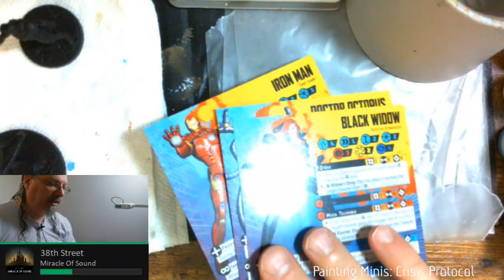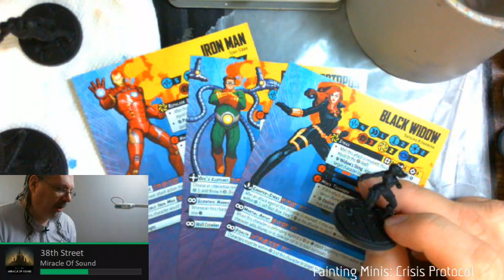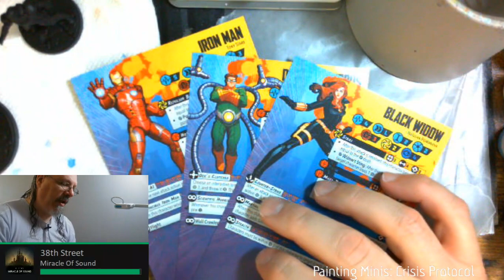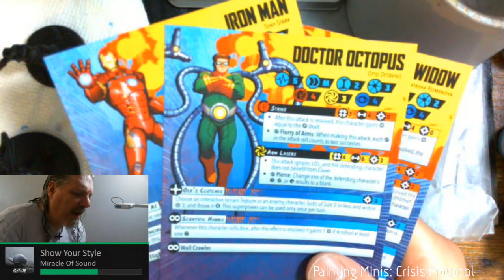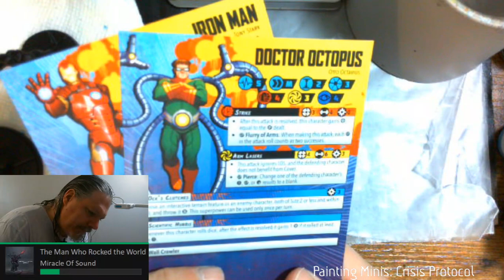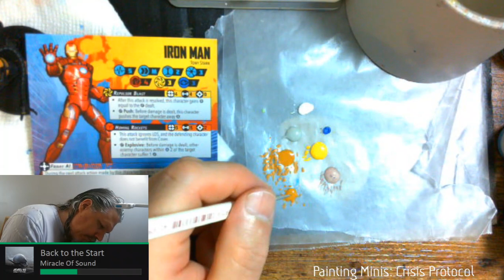Painting Minis - Crisis Protocol Second 3 Part 2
The figures are primed and it's time to get to work on base coats. Iron Man in particular requires some decisions since the figure sculpt does not exactly match the illustration on the card I'm using for reference.

This video is part of a live stream broadcast on my Twitch channel. Join me there to chat and hang out live with me while I play games

Incidental and background music in my stream is from Miracle of Sound - please check out his music on his Bandcamp